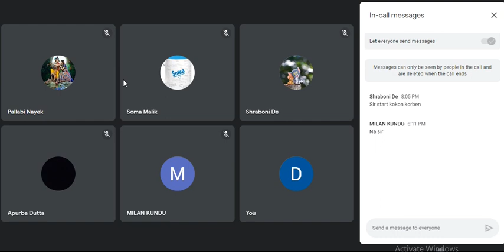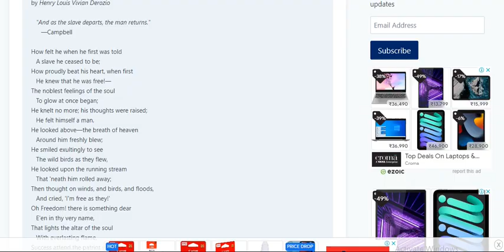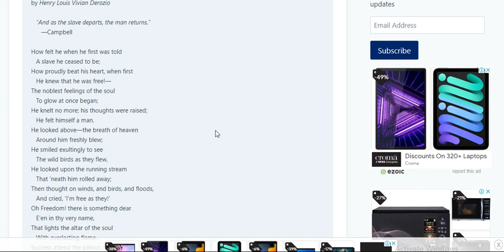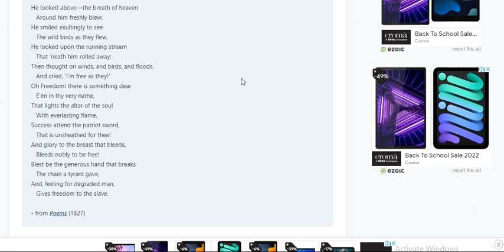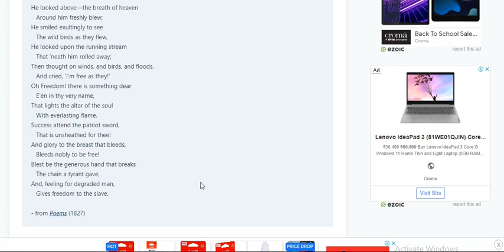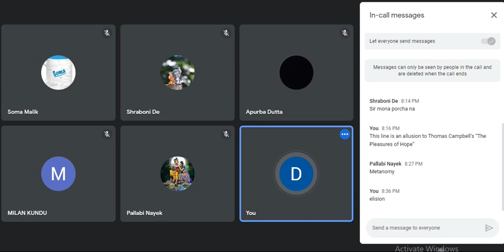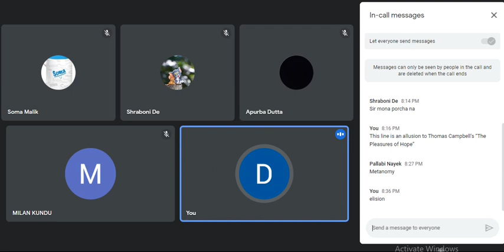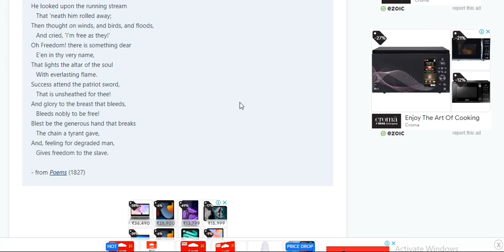Freedom to the slave Derozio 09 07 2022 20 11 53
2nd Semester CC3 Burdwan University